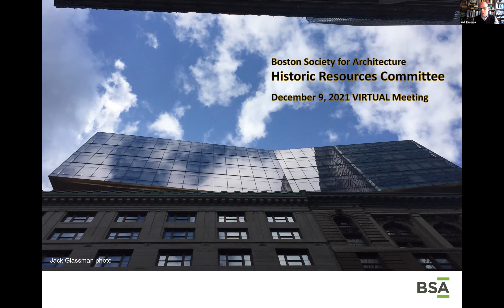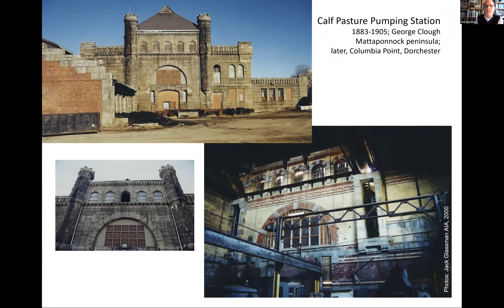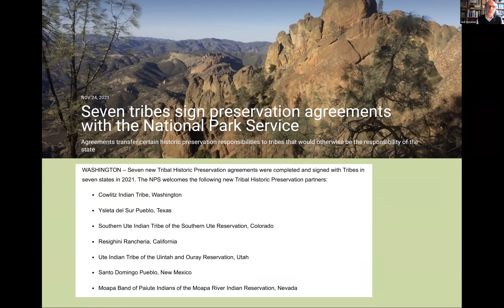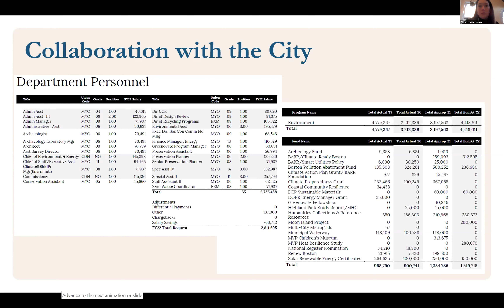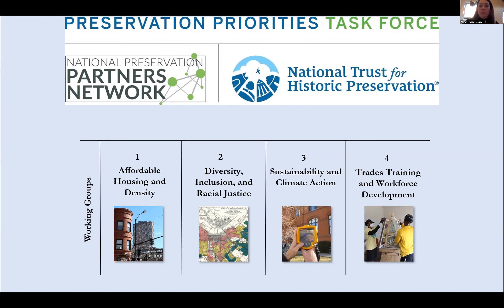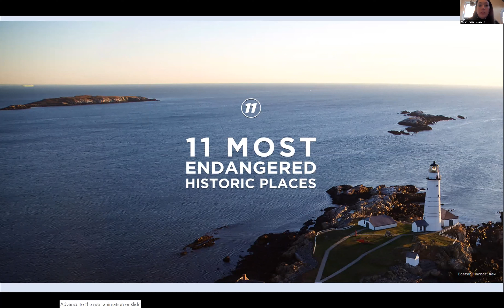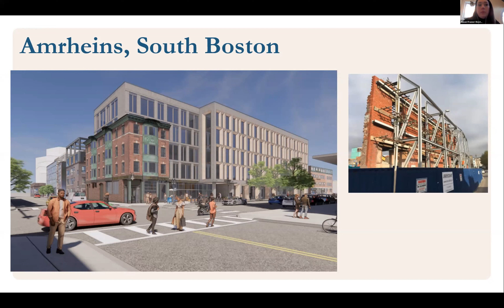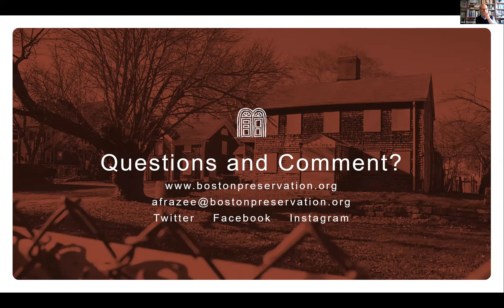Historic Resources: A Pivotal Moment for Preservation in Boston